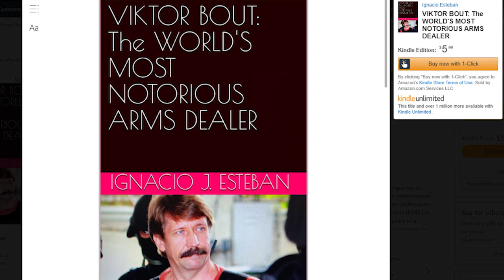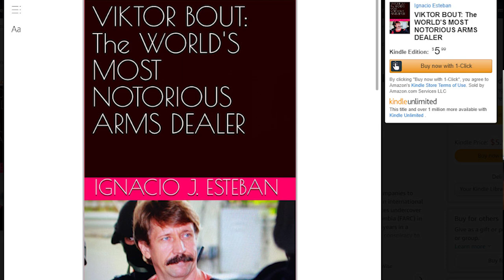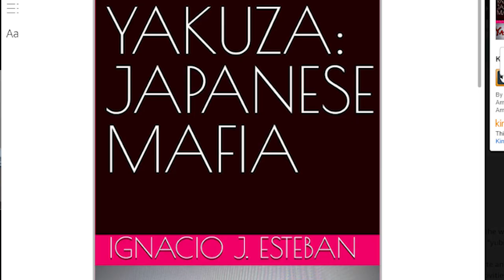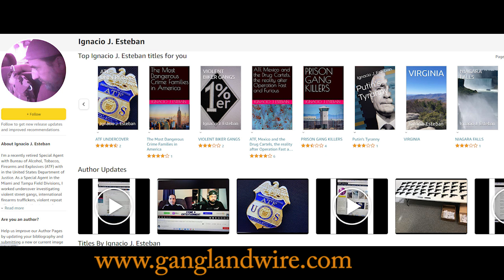Should the US trade Viktor Bout for Brittney Griner?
Intelligence Detective Gary Jenkins interviews retired ATF agent Ignacio Esteban about his book on the infamous Russian arms dealer Viktor Bout. In March 2008, Thai police arrested Bout as he left a Bangkok hotel following a DEA sting. Colombian FARC informants agreed to make a deal with Bout for millions in military-grade weapons. This arrest ended a DEA sting operation using high-ranking members of the Fuerzas Armadas Revolucionarias de Colombia or FARC. This is the Communist-leaning band of rebels from the jungles of Colombia SA.
Retired Agent Esteban's book is Viktor Bout: The \World's Most Notorious Arms Dealer and can be found on Amazon.